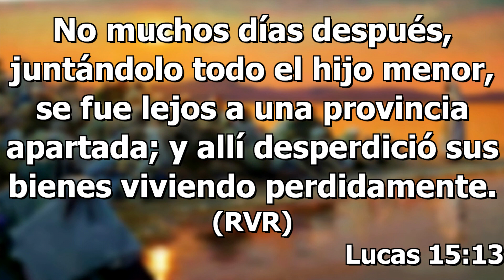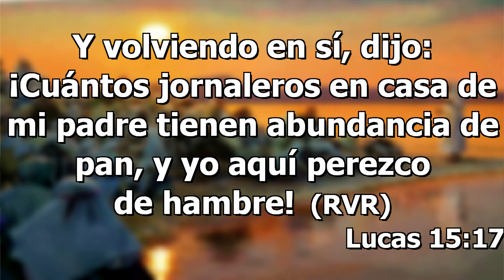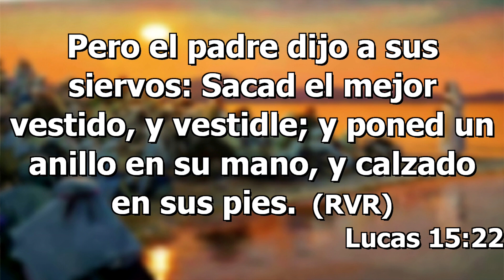El amor del Padre - Pastor Emilio Escobar | Julio 8, 2018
Comunidad Apostólica Ágape.

Horario de servicios en directo.
Miércoles y viernes.
6:00 P.M. Panamá | 6:00 P.M. Miami | 6:00 P.M. Bogotá
6:00 P.M. México | 1:00 P.M. Madrid | 8:00 P.M. Buenos Aires

Domingos
8:00 P.M. Panamá | 8:00 P.M. Miami | 8:00 P.M. Bogotá
8:00 P.M. México | 2:00 P.M. Madrid | 10:00 A.M. Buenos Aires

Somos una iglesia cristiana al servicio de Dios y seguidores de Jesús, con sede en Ciudad de Panamá, Panamá.
Servimos a la comunidad llevando alimentos, ropa y productos de primera necesidad bajo el nombre de Fundación un Nuevo Amanecer.
Nuestra Fundación un Nuevo Amanecer, lleva 13 años sirviendo a las familias más necesitadas de nuestra comunidad, además contamos con cuatro comedores infantiles, ubicados en Panamá Oeste, Ciudad de Panamá.

Puedes hacernos llegar tu ofrenda o donación a través de transferencias bancarias hacia Panamá.
Nombre de la cuenta: Fundación Un nuevo Amanecer
Banco: Global Bank
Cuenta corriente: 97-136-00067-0